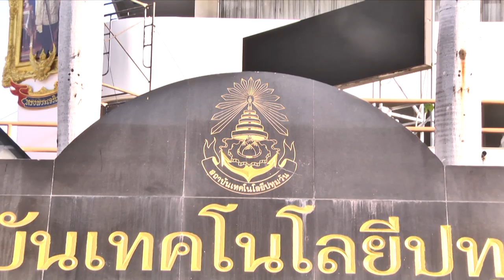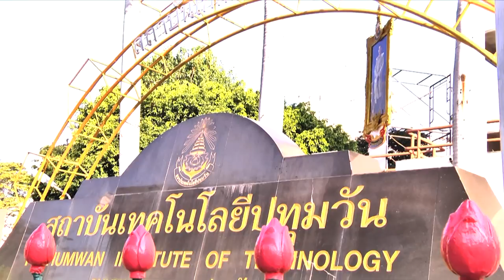บรรยากาศ การฝึกซ้อมใหญ่ พิธีพระราชทานปริญญาบัตร ปีการศึกษา 2558 - 2560